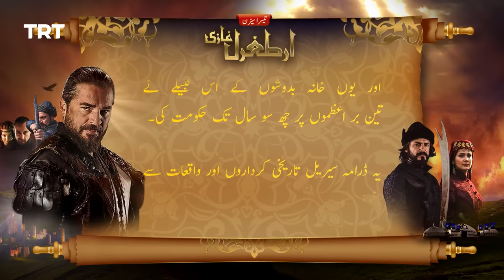Ertugrul Ghazi Urdu | Episode 12 | Season 3